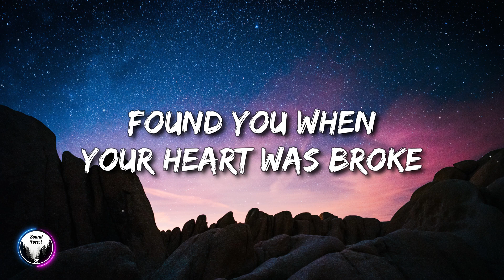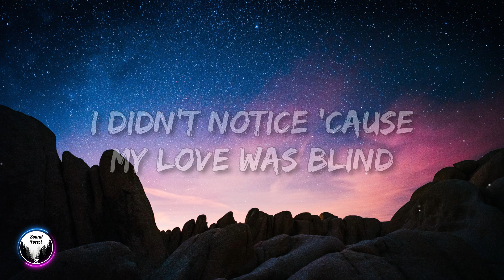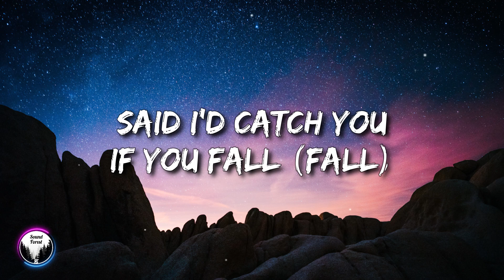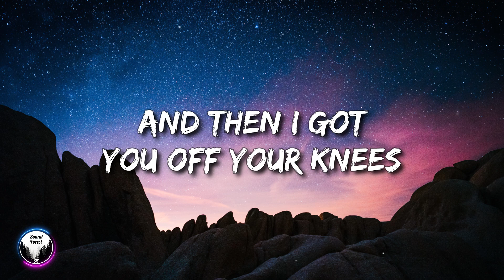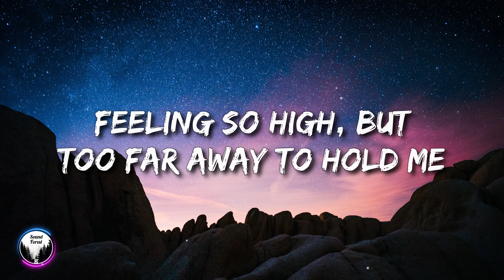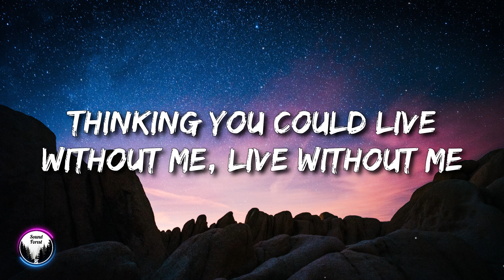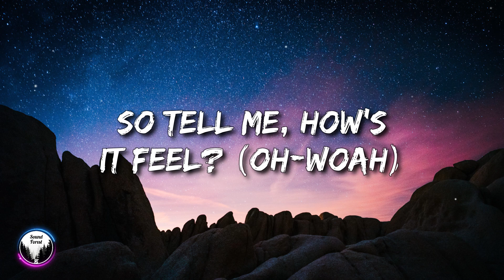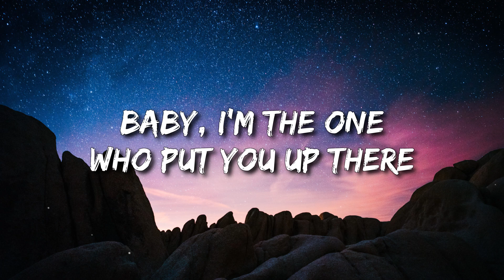Halsey - Without Me (Lyrics)